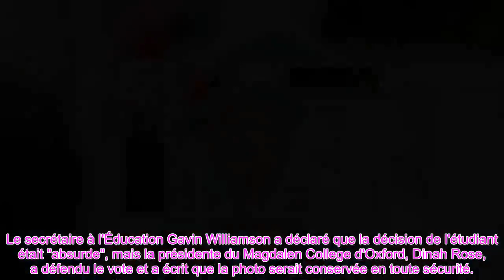Le député conservateur veut que tout le monde au Royaume Uni ait un portrait de la reine